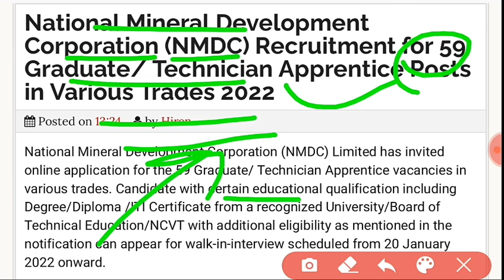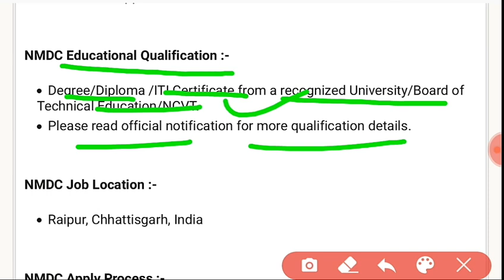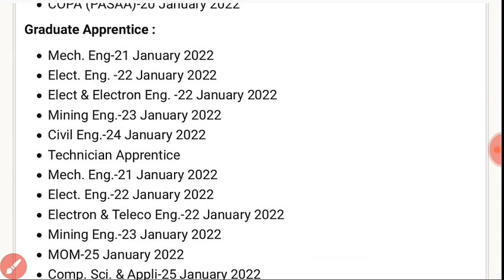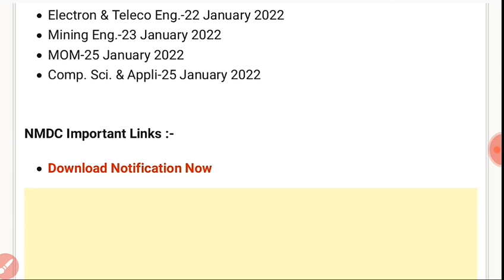NMDC Recruitment for 59 Graduate/ Technician Apprentice Posts in Various Trades 2022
1) NMDC ની ભરતી નું ફોર્મ કેવી રીતે ભરવું
2) NMDC ની ભરતી કેટલી જગ્યાઓ પર ભરતી છે
3) NMDC ની ભરતી કેટલી ફી ભરવાની રહેશે
4) NMDC ની ભરતી કેટલી લાયકાત રહેશે
5) NMDC ની ભરતી form ભરવાની છેલ્લી તારીખ કઈ છે
6) NMDC ની ભરતી માં કેટલી ઉંમર મર્યાદા રહેશે
7) NMDC ની ભરતી માં પગાર ધોરણ કેટલું રહેશે